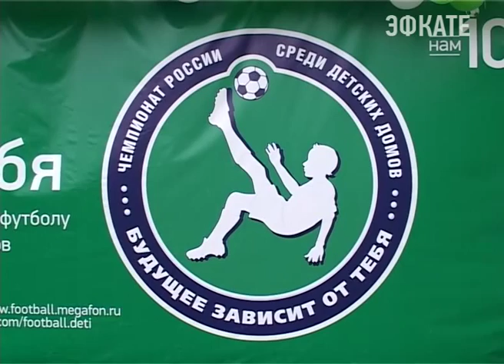Футбольные команды детских домов и школ-интернатов приехали в Сочи. Новости Сочи Эфкате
Открытие 10 по счёту соревнований под названием «Будущее зависит от тебя» состоялось накануне на полях «Спутник-Спорта».
Сочи. Новости.
Телеканал Эфкате.